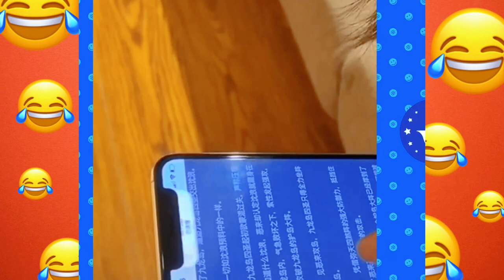A Must Watch ( 35 Best Funny Videos Of 2023) (Funny videos)